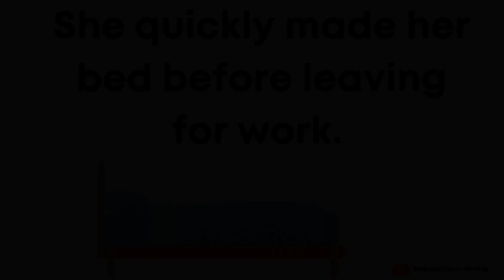MAKING A BED || HOUSEHOLD CHORES || COMMON ENGLISH SENTENCES FOR DAILY USE